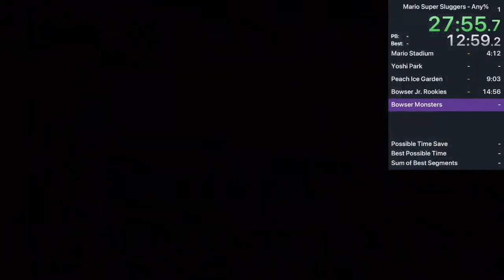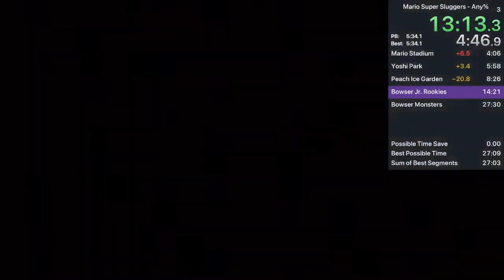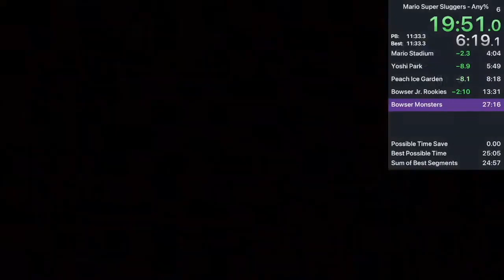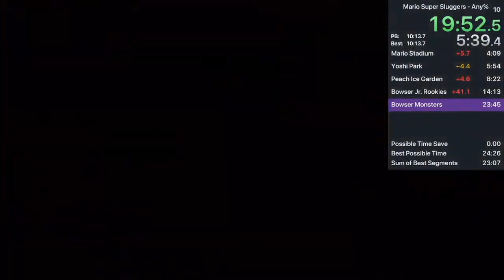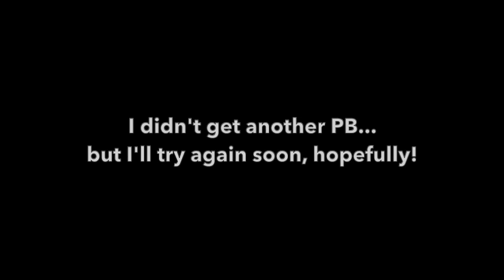What happens if you try to speedrun Mario Super Sluggers?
Hey all, Jake (P2) here! A little while ago, I tried speedrunning Mario Super Sluggers Any%. It's harder than you may think...